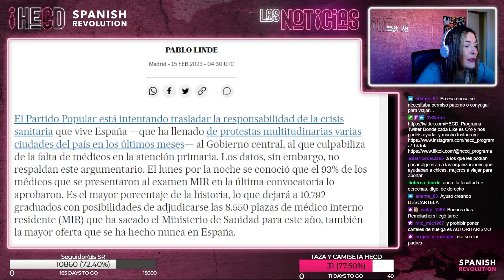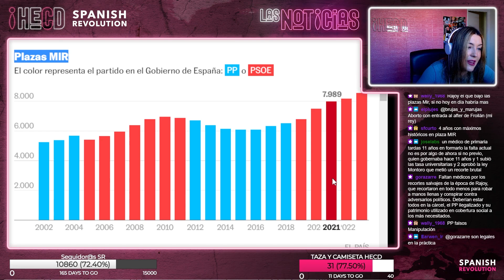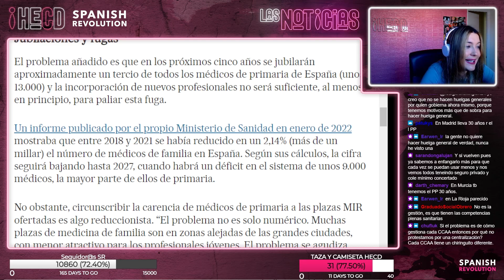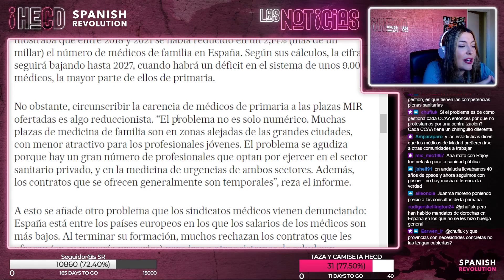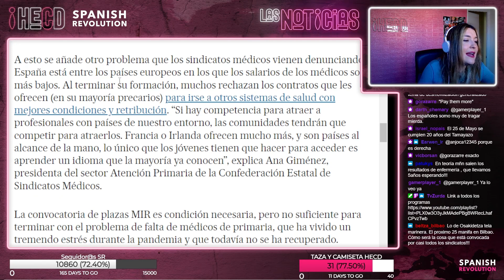Marina Lobo: repaso a los bulos sanitarios del PP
Una actualización de las mentiras y medias verdades del Partido Popular en materia sanitaria